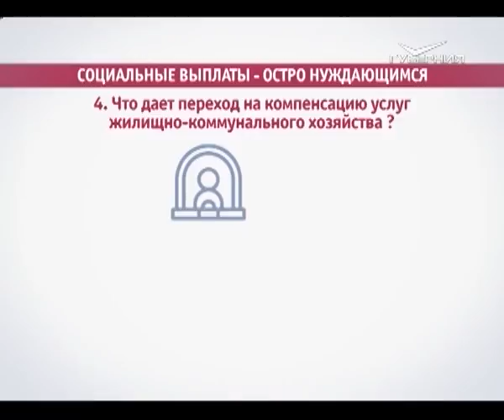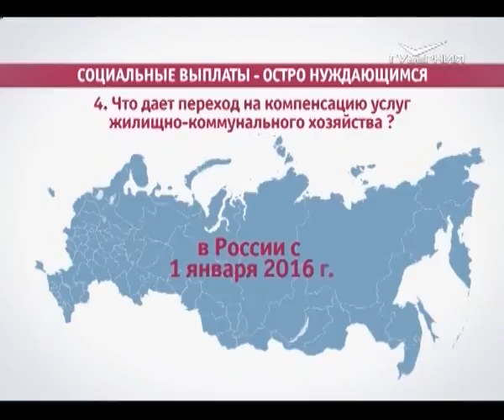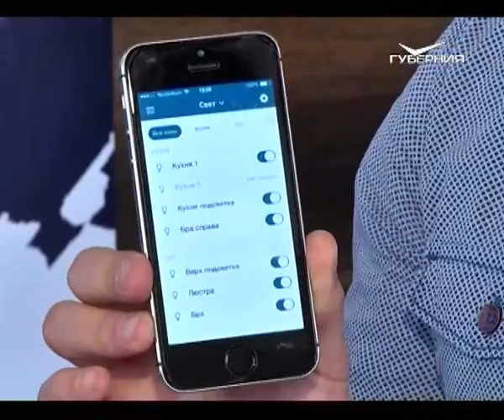Новости Губернии 16.03.2017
Работники ЖКХ готовятся отметить свой профессиональный праздник. О том, что надо менять в отрасли и что уже изменилось - наш сюжет.

Вместе - легче. В Красноярском районе открылся первый сельскохозяйственный производственный кооператив. Зачем фермеры решили работать сообща и снимут ли сливки от такого слияния?

Заинтересовать инвестора за несколько минут. В стартап-сауне сегодня было жарко. Финская программа развития инновационных проектов отобрала в Самаре лучших.